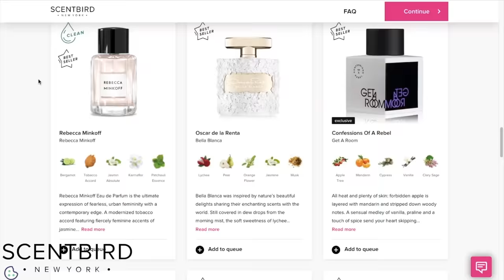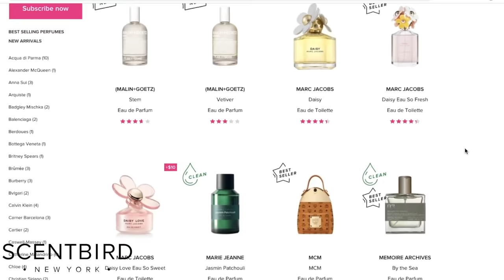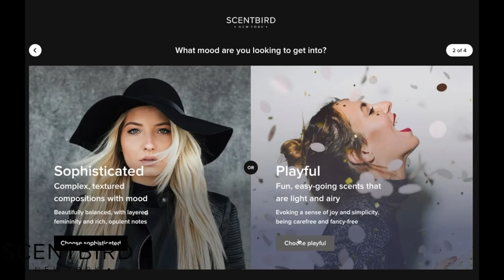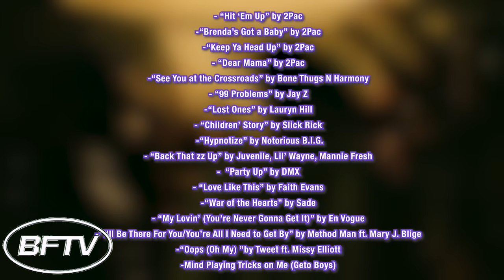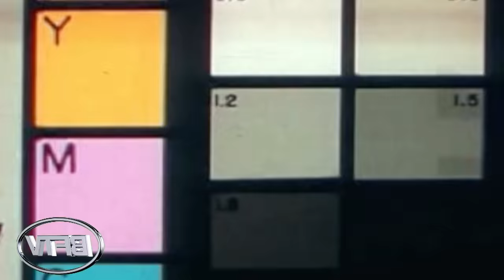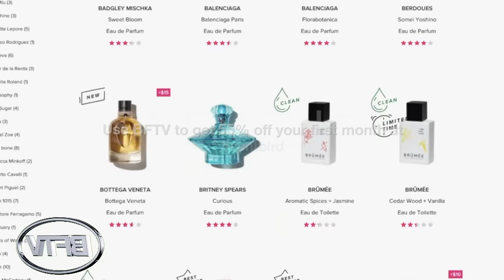Euphoria & all of the Black Pop Cultural references | BFTV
(US & Canada only)